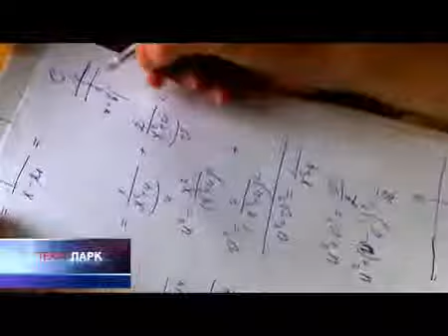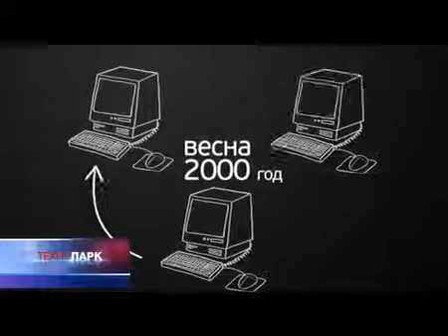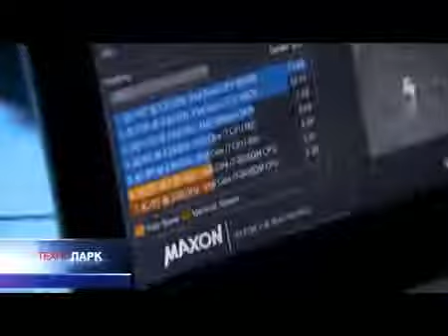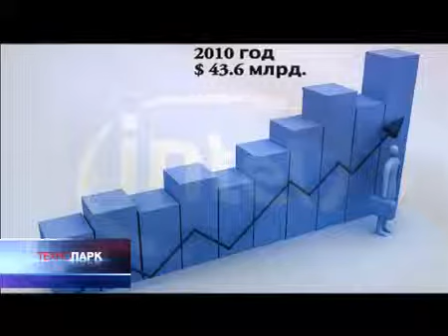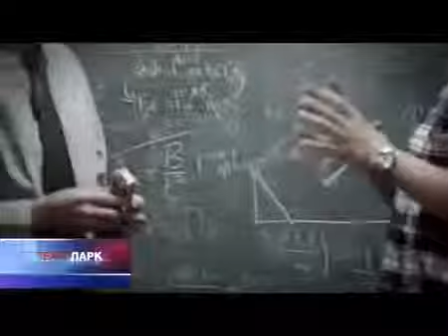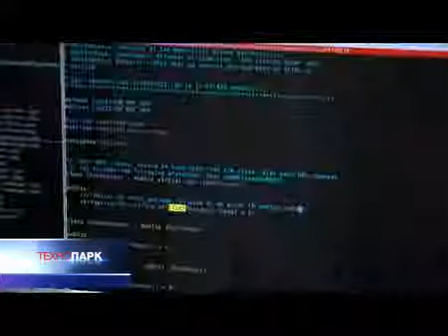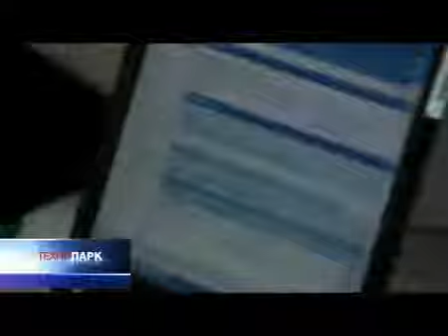Intel в Нижнем Новгороде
Американская корпорация Intel, основанная в 1968 году - крупнейший производитель микропроцессоров: она занимает три четверти мирового рынка. Чтобы сохранять лидерство, Intel постоянно внедряет новые технологии и продукты. Для их создания нужны сильные подразделения исследований и разработок по всему миру. Самое крупное за пределами США подразделение Intel по исследованиям и разработкам расположено в России, а один из крупнейших филиалов Intel в России -- расположен в Нижнем Новгороде.